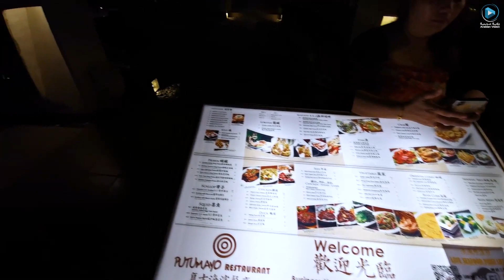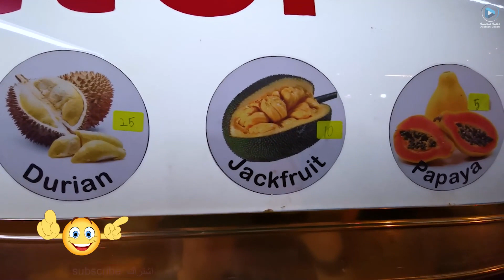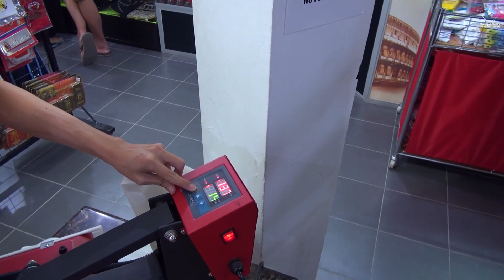ماليزيا سياحة - شاطئ سينانج لنكاوي - السياحة في لنكاوي | Cenang Beach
فلوق ماليزيا جزيرة لنكاوي  Langkawi السياحة في ماليزيا - تكلفة المعيشة في ماليزيا - تكاليف الدراسة في ماليزيا - pantai cenang
شاطي سينانج Cenang Beach - الطباعة  على الملابس
لنكاوي ماليزيا الاماكن السياحية
00:00:00  شعار رؤية عربية.
00:00:07  عنوان الفلوق شاطئ سينانج لنكاوي - ماليزيا.
00:00:28  مشاهد من شاطئ سينانج لنكاوي
00:04:12  مطعم باتو مايو - لنكاوي
00:05:13  فاكهة جاك فروت - فاكهة استوائية
00:06:20  الطباعة على الملابس
مشاهد رائعة لشاطئ سينانج وقت الغروب
فعاليات شاطي سينانج
لنكاوي ماليزيا الأماكن السياحية
Langkawi
랑카위 شلالات الابار السبعة لنكاوي افضل الأماكن السياحية في لنكاوي ماليزيا 2022 | شلالات الابار السبعة | الشلالات السبعة في لنكاوي شلالات لنكاوي شركة المحيط جزيرة النسور رحلة المنغاروف لنكاوي